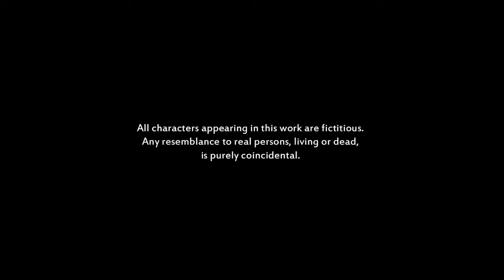बीवी और हेलमेट दोनों बराबर हैं.....चुटकुला //biwi aur helmet dono bara bar hain...comedy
ये चुटकुल्ले छोटे बड़े सब देख सकते हैं. Jokes and Innovative kites made by my son and me .  Santosh Kumar kites & Jokes.